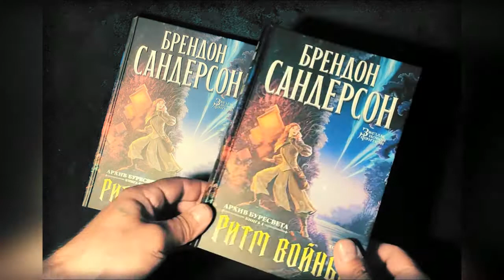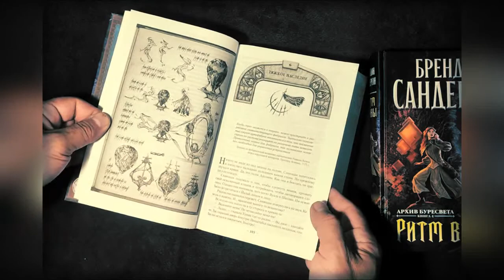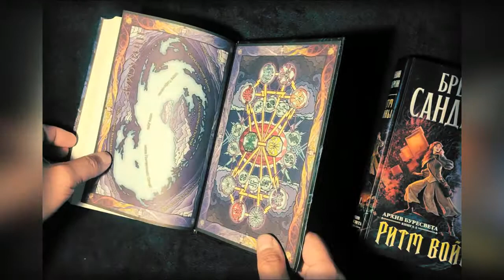Брендон Сандерсон - "Ритм войны" (Архив Буресвета) Книга 4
Читаем книги!
Ценой немалых усилий Далинар Холин создает коалицию монархов, способную противостоять в войне за Рошар жестокости и коварству Приносящих пустоту. Но победа остается лишь зыбкой мечтой, ведь врагам помогает могущественное божество, а среди друзей скрываются предатели. Адолин и Шаллан отправляются в мир спренов, чтобы заручиться помощью союзников, рискуя в случае неуспеха обречь все человечество на гибель. Они еще не знают, что главное сражение вскоре развернется в городе-башне Уритиру и его исход будет зависеть не от военной мощи противоборствующих сторон, а от их стойкости, решимости и проницательности.